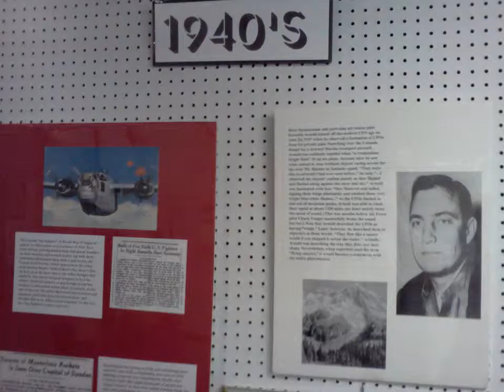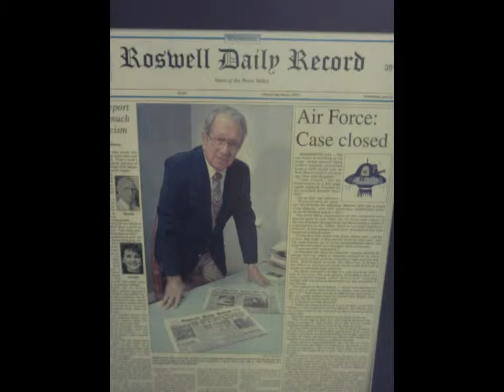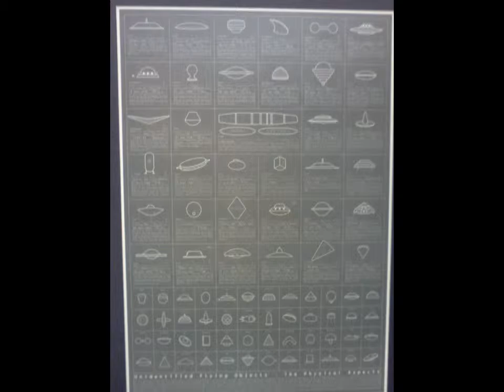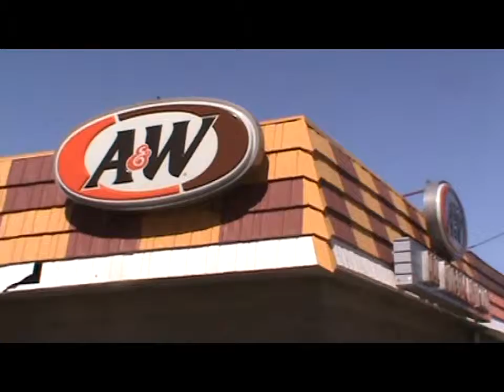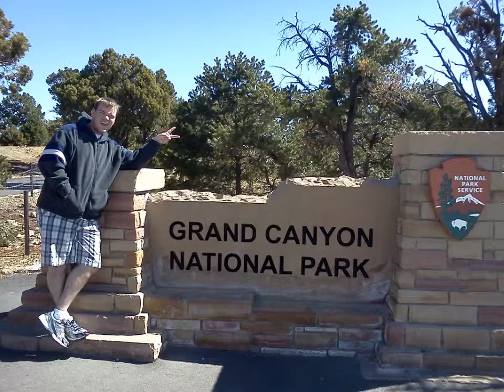Road Trippin': Grand Canyon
A road trip I took to the Grand Canyon and some stops along the way.   Rated - PG-13
Brief Strong Language, Language